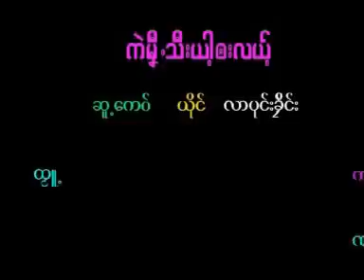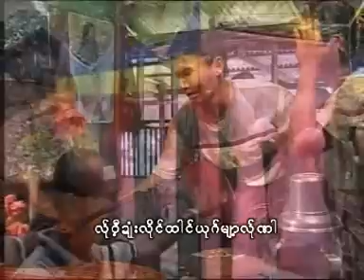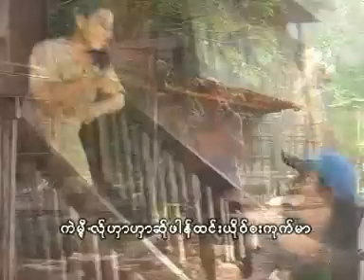Ke Manee Thee Ya Ba Let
ploan karen song